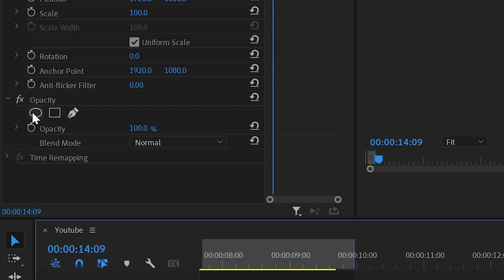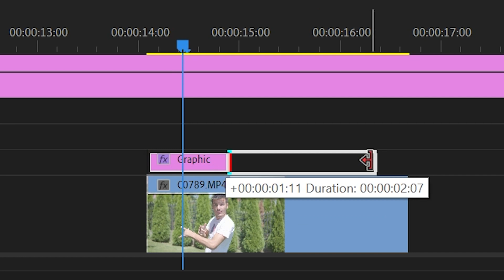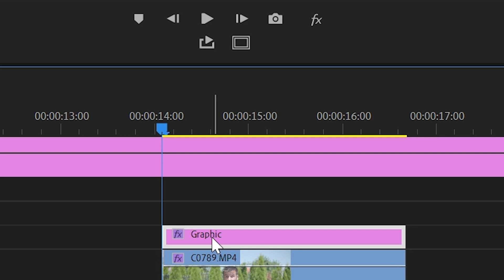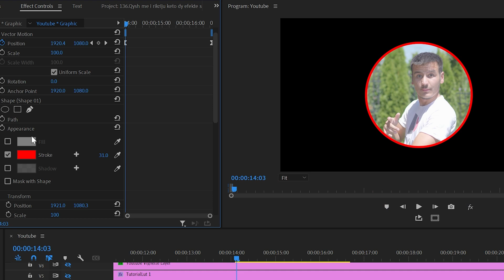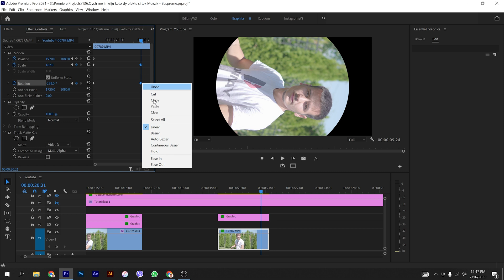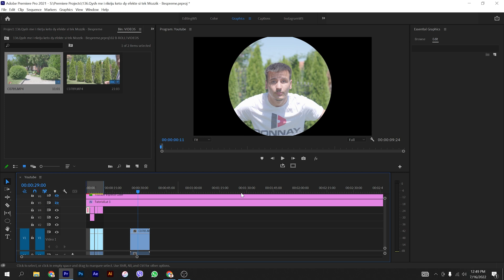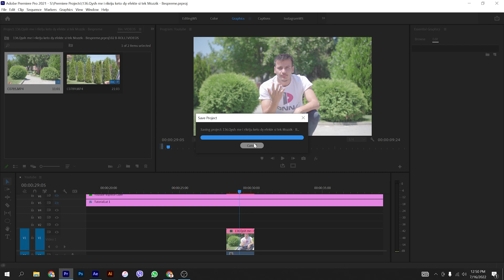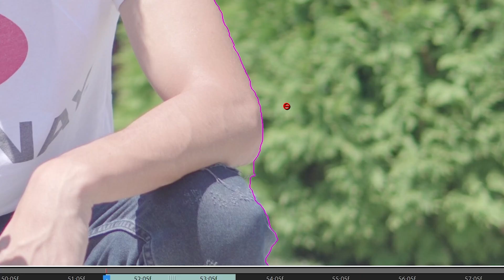QYSH ME I RI-KRIJU KËTO 2 EFEKTE TEK MOZZIK - BESPREME